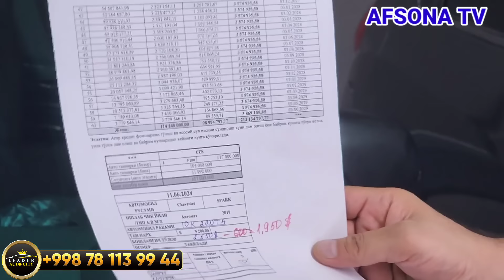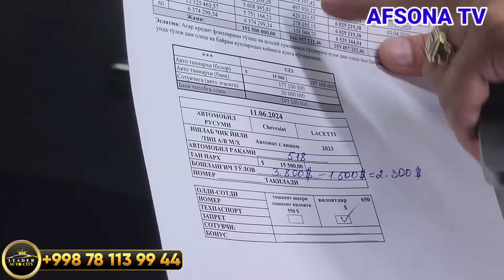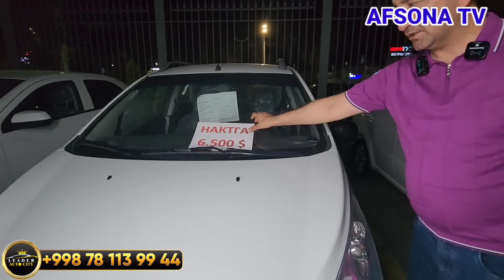12 IYUN LEADER AVTO SITYDA 1500$ GENTRA YODGOR MIRZAJONIB KELDI YANGI AKSIYA BOSHLANDI